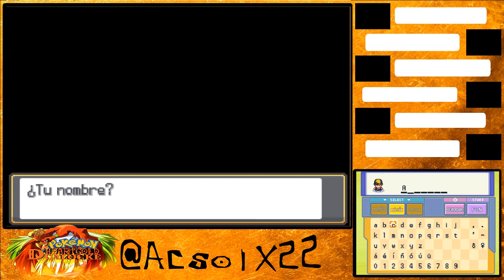Pokémon HeartGold Dualocke #01| VOLVEMOS A JOHTO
Empezamos serie con Profesor eric